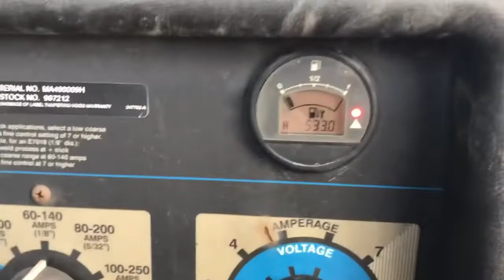Miller Bobcat 250 cold start and weldin!